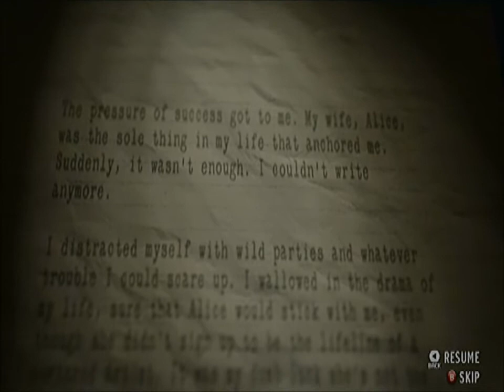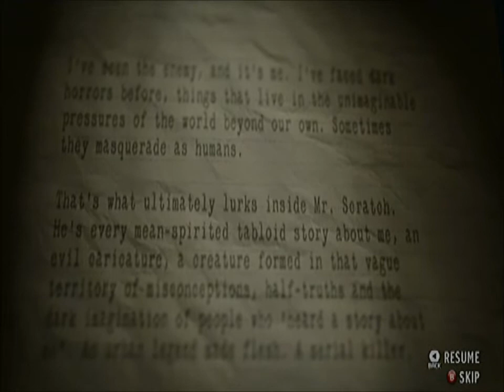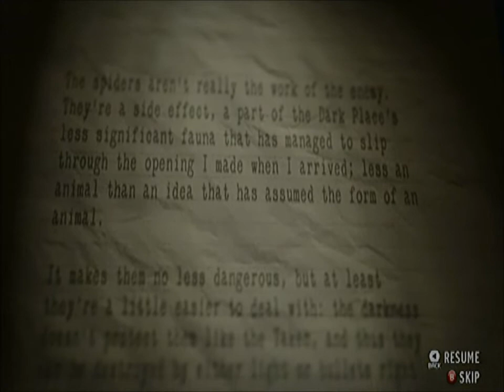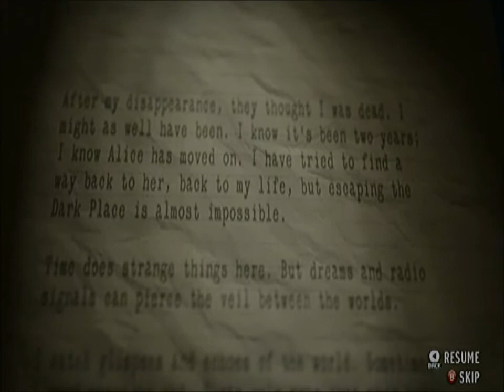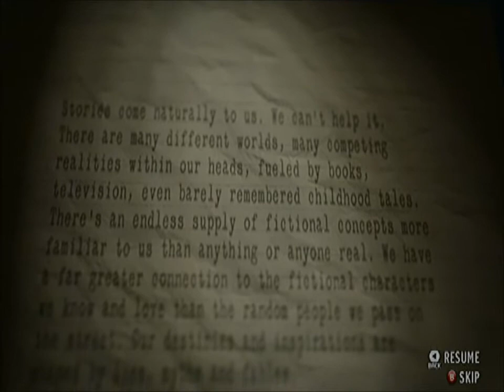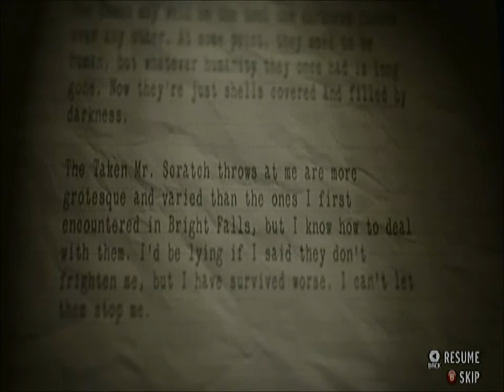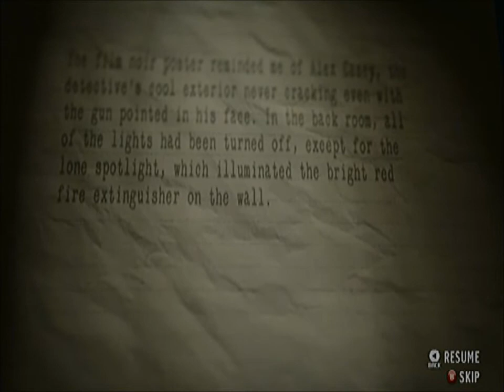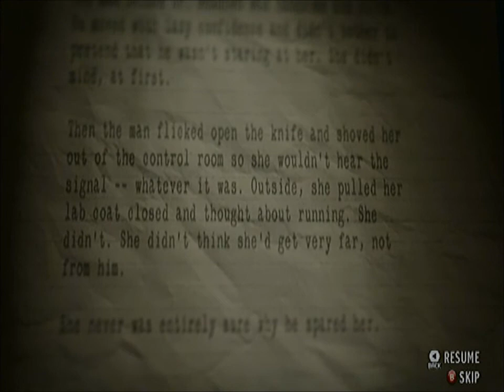Alan Wake American Nightmare - Observatory Manuscripts